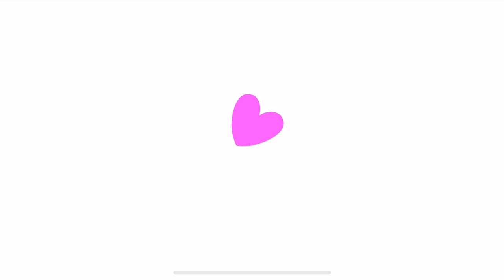SAGO MINI WORLD Doctors and Apartments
• 50+ creative learning activities, with new content added monthly